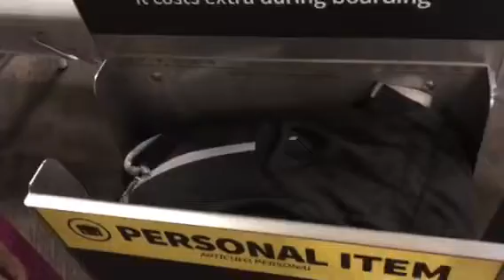Spirit airline personal item